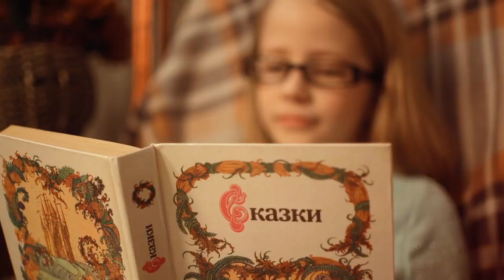Irma Zauber — Alisa | Ирма Заубер — Алиса (музыкальный клип)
Режиссёр-постановщик Сергей Гончаренко.
Музыка и текст: Ирма Заубер.
Камера: Кирилл Гончар.